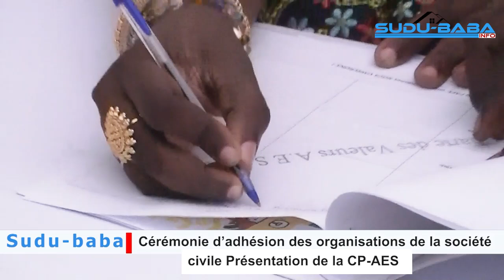Reportage CEREMONIE D'ADHESION DES ORGANISATIONSDE LA SOCIETE CIVILE -MALI.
CEREMONIE D'ADHESION DES ORGANISATIONS
DE LA SOCIETE CIVILE -MALI.